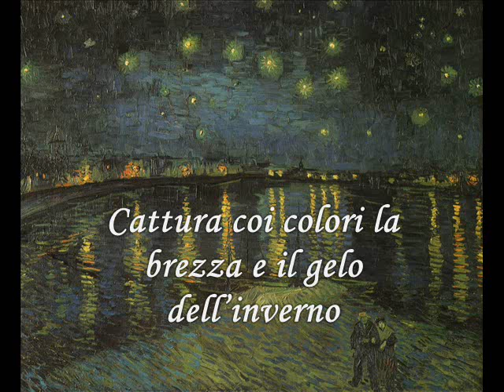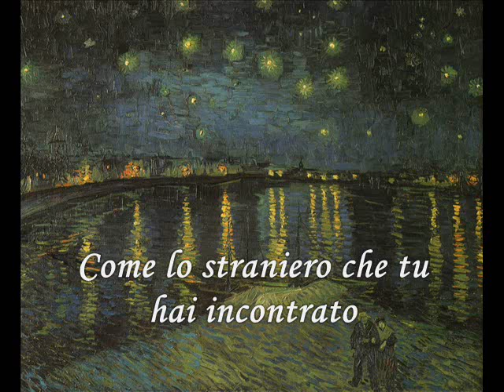Don Mclean - Vincent [Starry Starry Night][TRADUZIONE ITALIANA]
Video con traduzione in ITALIANO di Donald McLean cantautore statunitense ispirato alla vita ed all'opera di Vincent Van Gogh.

UP 2020: Grazie a tutti, è bello tornare ogni volta in questo video e leggere commenti di ricordi felici e malinconici.
Chiedo scusa se il video non è perfetto, quando lo creai ero piccolo, fu qualcosa di emotivo... adoravo la musica e adoravo il testo.. nient'altro e niente pretese.
Biagio :)